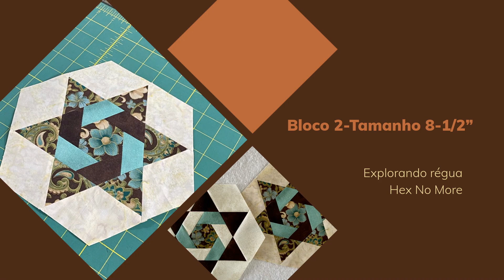Hex No More - Bloco 2